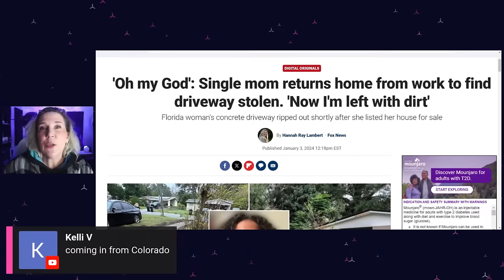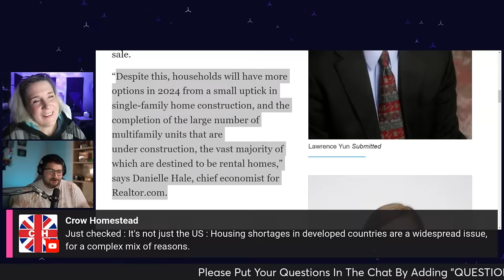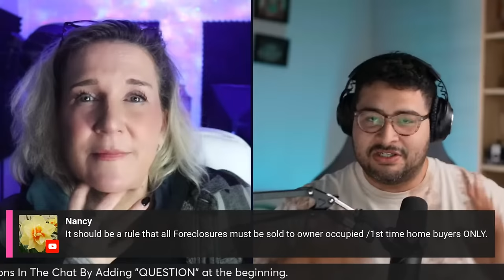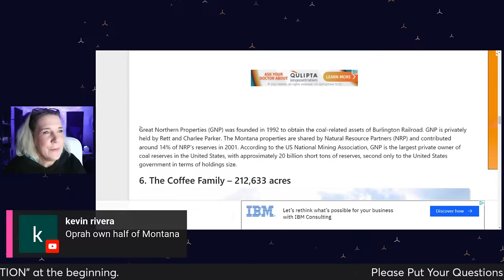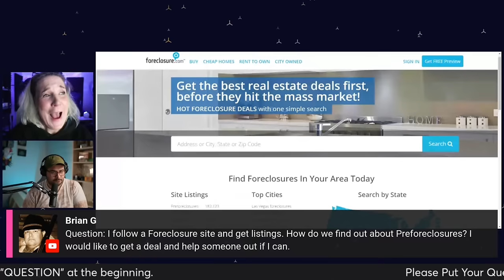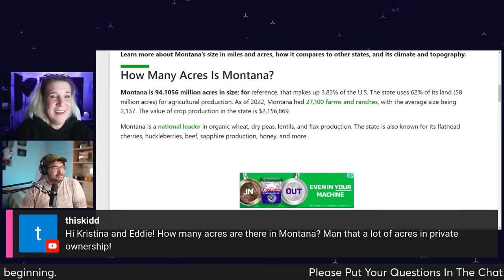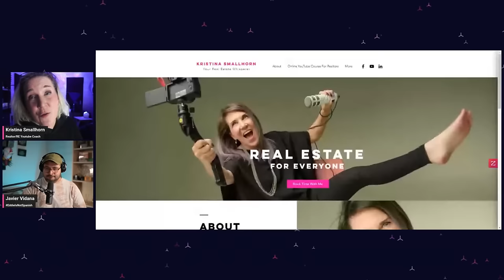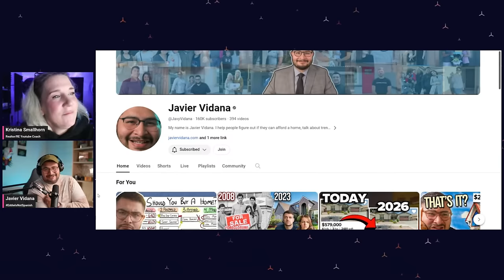It Will Take YEARS To Fix The Housing Supply PROBLEM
The housing market supply crisis gripping many parts of the US. Experts warn that it will take years to rectify the imbalance between the soaring demand for homes and the sluggish pace of home construction. This chronic housing shortage has been fueled by a complex web of factors, including regulatory hurdles, rising costs of materials, labor shortages, and land scarcity. As populations continue to grow and urbanize, the pressure on housing markets intensifies, leading to skyrocketing prices and affordability issues. The path to a solution is multifaceted, requiring coordinated efforts from governments, developers, and communities to increase supply, streamline regulations, and innovate in building technologies. Until these measures take effect, the housing supply problem remains a formidable challenge that will continue to shape the economic and social landscape.
➡️Listen to this as a podcast;

📭To Send Mail:
Kristina Smallhorn